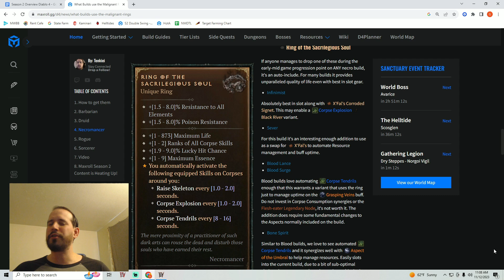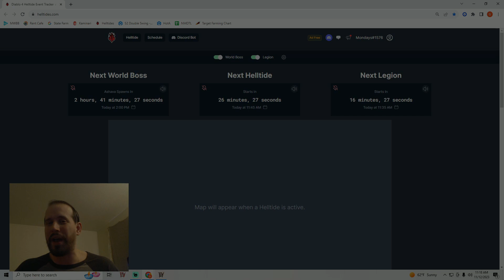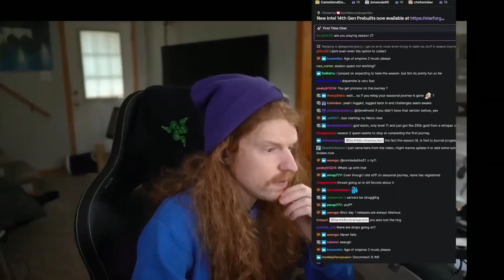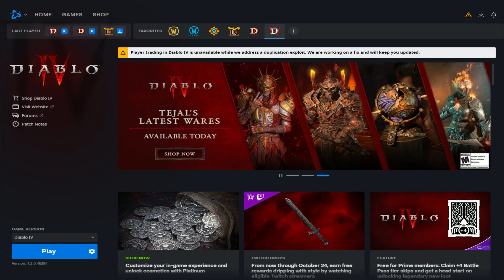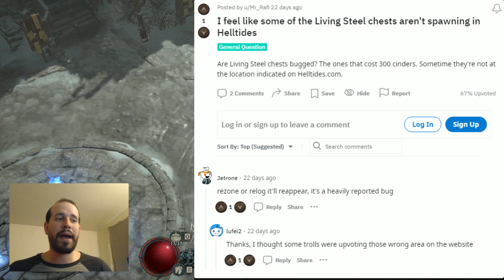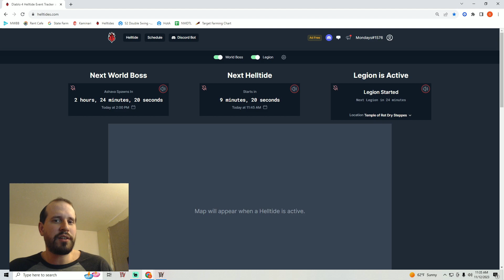Diablo IV Season 2 - The Good, Bad & UGLY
Discussing the positive, neutral and negative aspects of Diablo 4 season 2.

As a smaller content creator, your subscription makes my day. If you're interested in more Diablo II, Diablo III and Diablo IV content, consider following the channel! :)